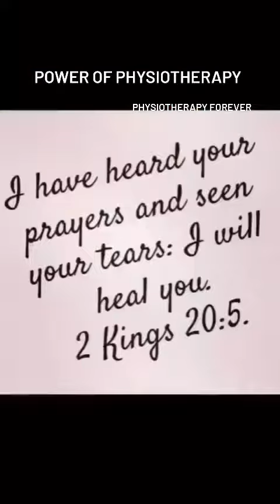power of physiotherapy || physiotherapy forever || world physiotherapy day